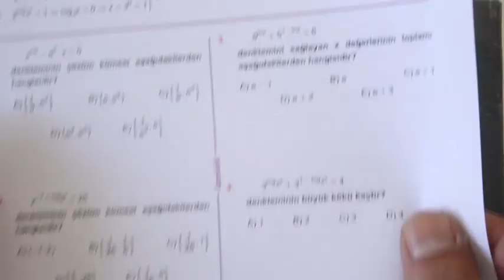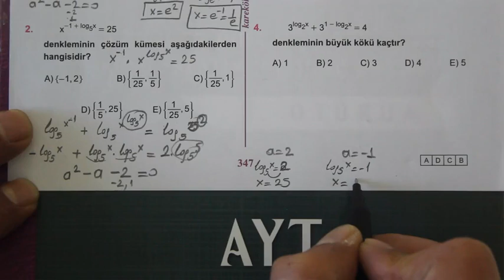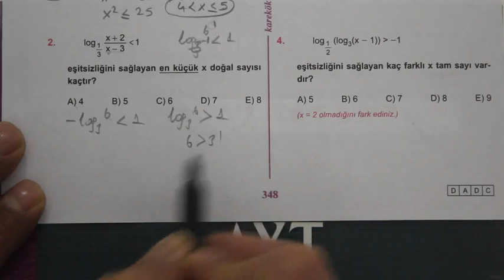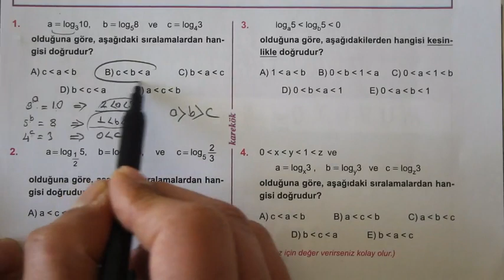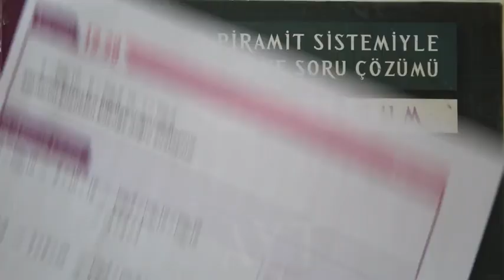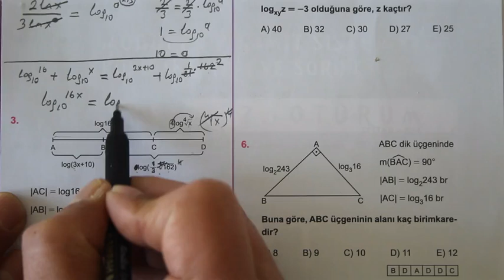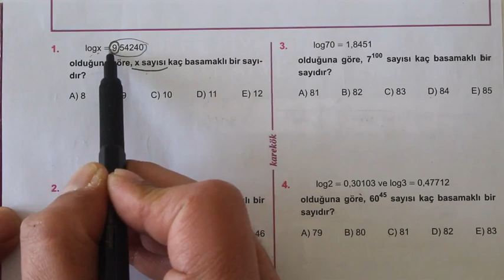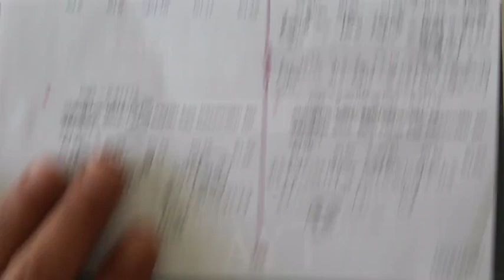12. ÜNİTE (LOGARİTMA) 27.28.29.30.31. KÖŞETAŞLARI